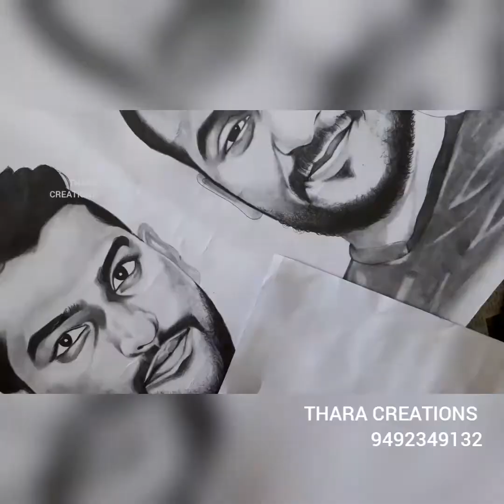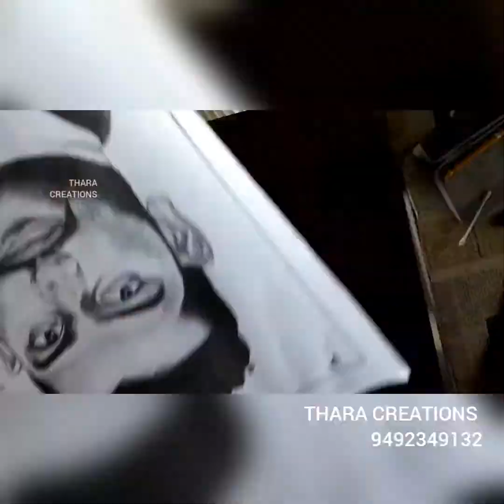Mr.Barath & Mr.Praneeth Reddy